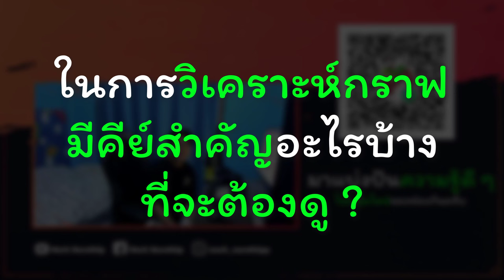ก่อนเข้าเทรด ดูอะไรบ้าง ???